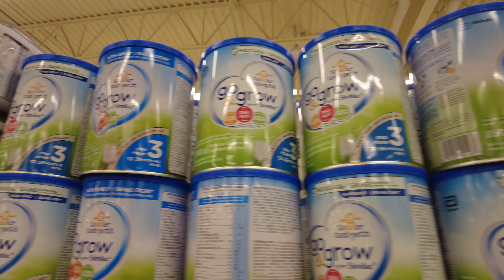Free Ice Cream - Rocky Point | Napa-TikTok narin si Mayor | Buhay Vancouver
Another fun filled Saturday! Swipe up pa more.